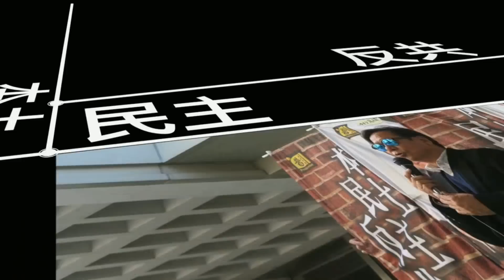黃毓民 毓民踩場 190822 ep1117 p2 of 4 林鄭為何不搵鬍鬚曾